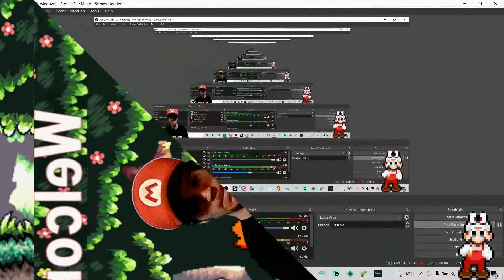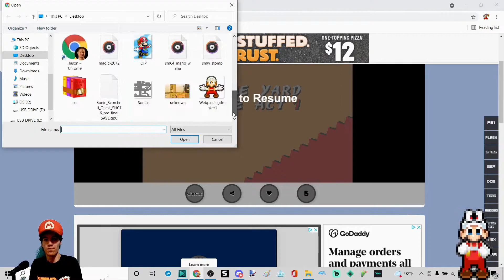Sonic scorched Quest Flame Yard Zone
Also if you lose interest you can also unsubscribe
I really don't want you guys to miss out for some more awesome upcoming gaming content.